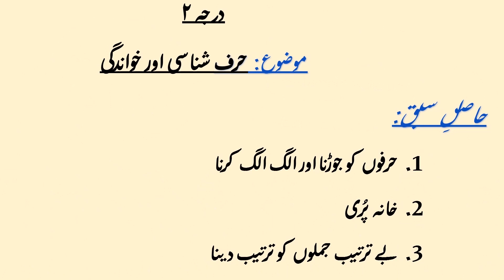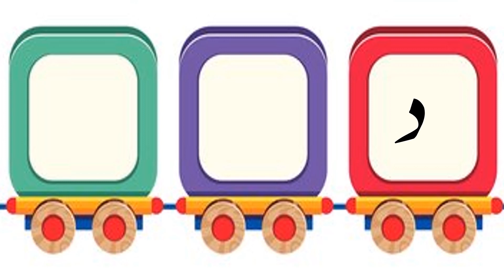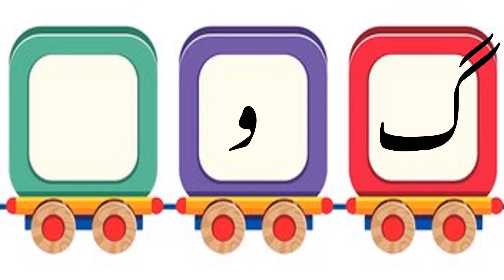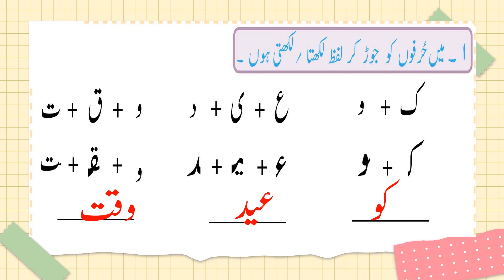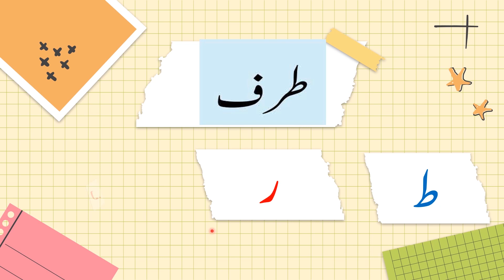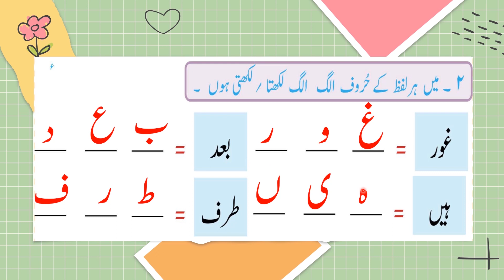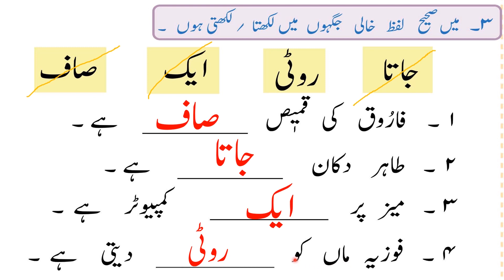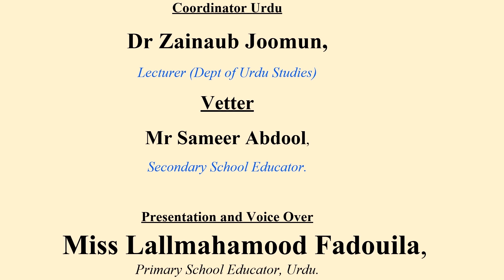URD G2 W18 Exercises L1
VIDEO DESCRIPTION